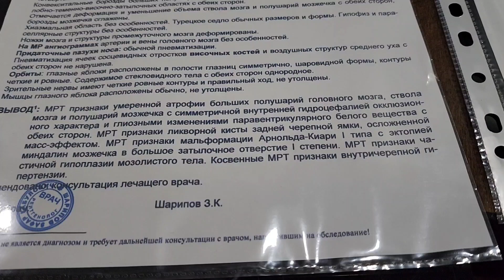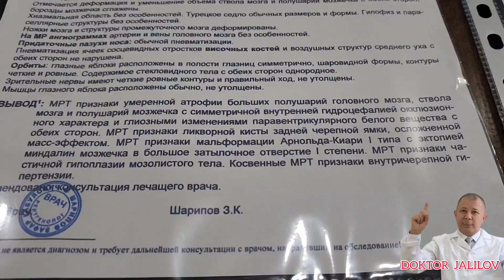ГИДРОЦЕФАЛИЯ АРНОЛЬД-КИАРИ СИНДРОМИ 1-КИСМ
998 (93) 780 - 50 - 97